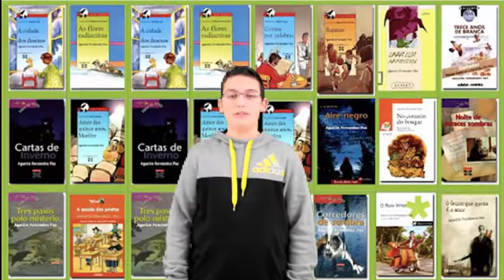Anacos de Agustín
Anacos da obra de Agustín Fernández Paz da man dos alumnos/as de 2º ESO do CPI As Mirandas de Ares.